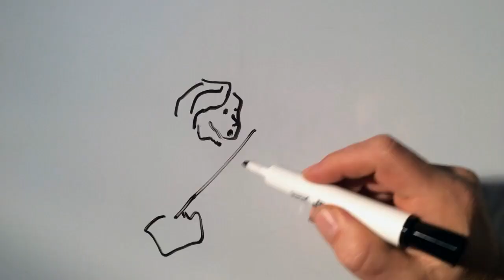Dec 11 Nativity Advent Calendar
Video# 11 - "The star over Bethlehem" Mural Mosaic Nativity by Lewis Lavoie
Celebrate the arrival of Christmas with the Nativity Story!
Countdown to Christmas everyday with 24 videos illustrated by artist Lewis Lavoie using his popular Mural Mosaic Advent Calendar "The Nativity"